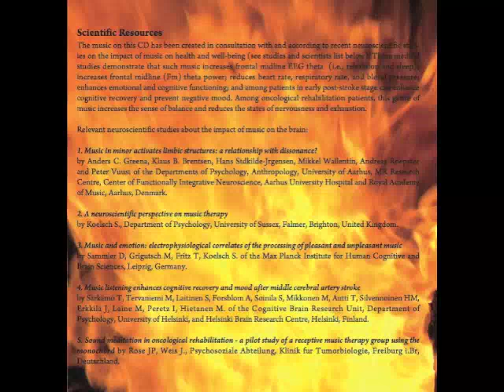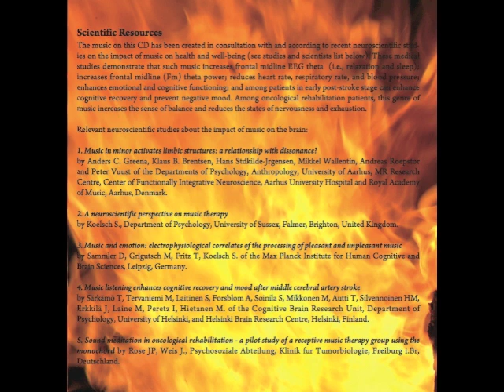Fire (Long Version) By Yuval Ron presented by Metta Mindfulness Music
This is the album Fire from Ancient Wisdom & Modern Sounds For Health And Healing by world renowned award-winning composer Yuval Ron, featuring Zhiming Han on the bamboo flute.  Produced by Dr. Richard Gold & Yuval Ron, the six healing sounds seek to restore and rejuvenate the listener using the theory and practice of traditional Chinese medicine.